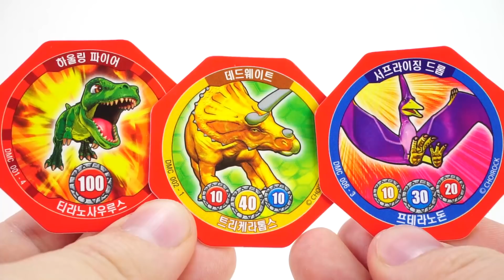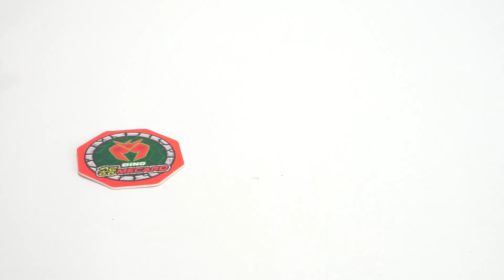Dino Mecard New Capture Car Devonne Nychus! | ToyMoon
Dino Mecard Videos

おもちゃ, 玩具, đồ chơi, игрушка, ของเล่น, juguete, mainan, Kocok, Lắc, Anak-anak, dinosaurus, dinosaurus mainan, Khủng long, Khủng long Đồ chơi